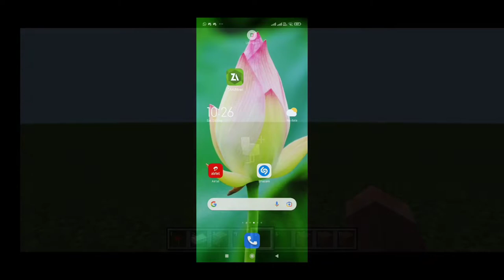Golems trade op items mod